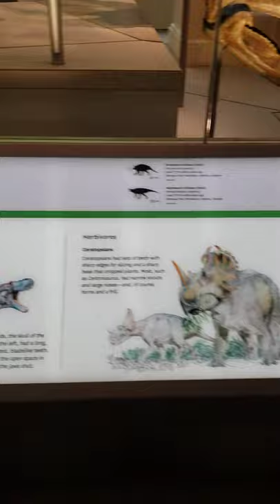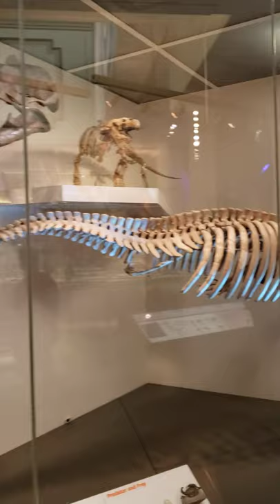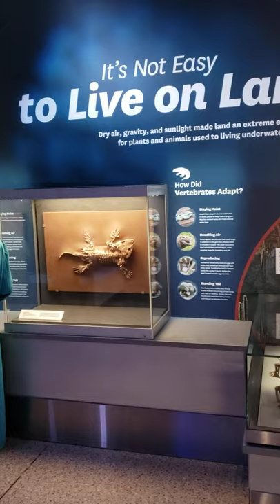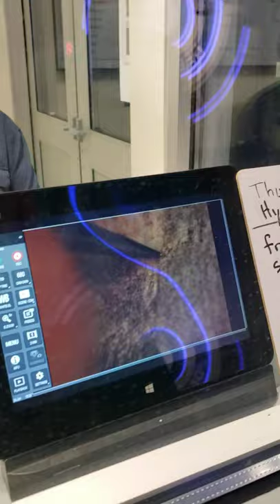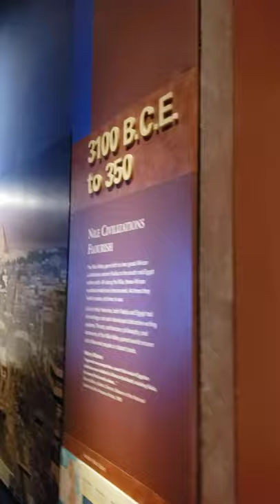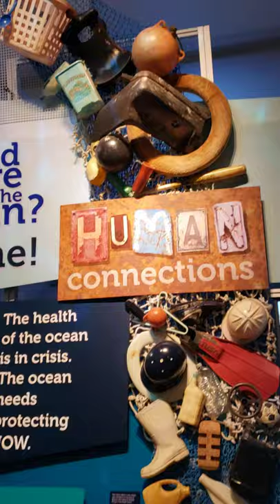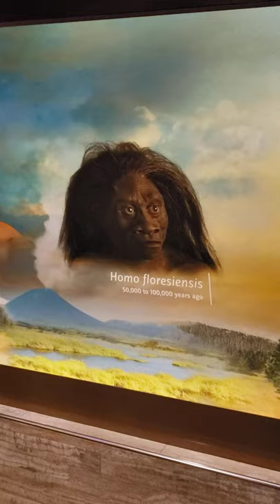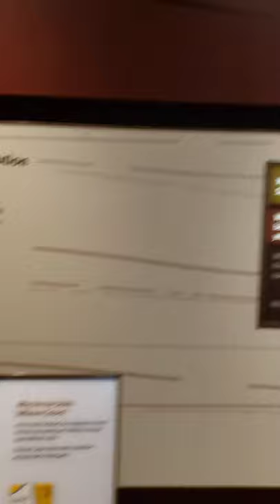اقسام متحف التاريخ الطبيعي. حاجة من الخيال رحلة عبر مليارات السنين على كوكب الأرض 💁‍♀️💯🇺🇸